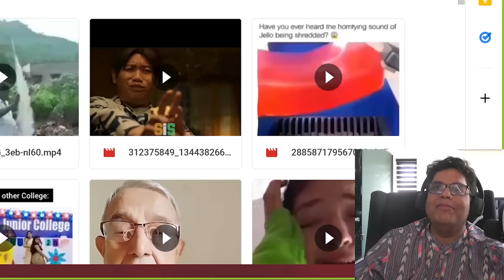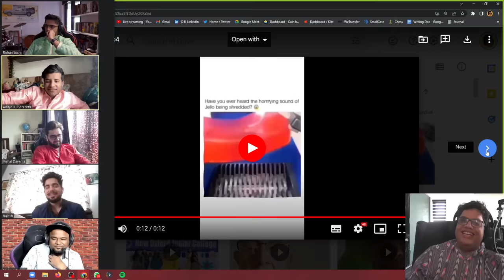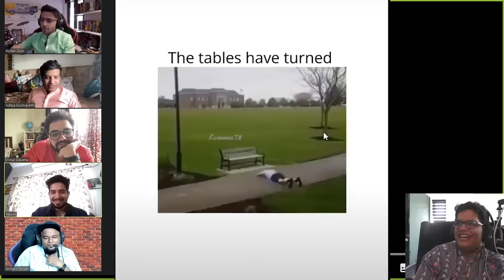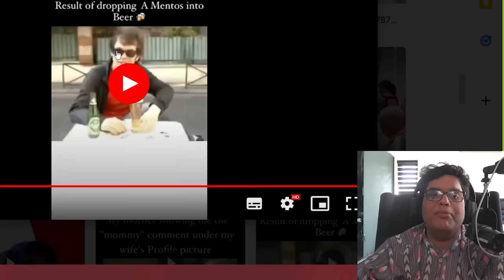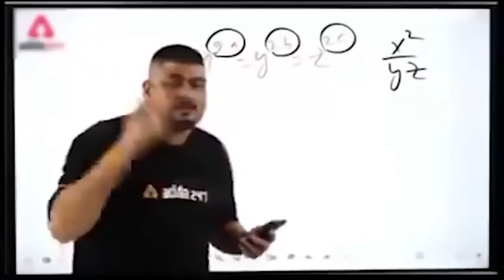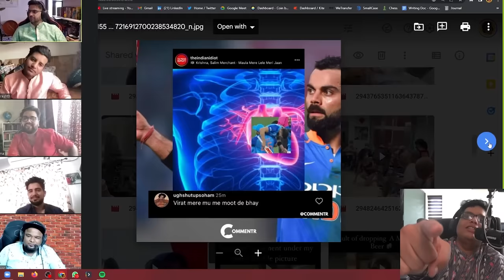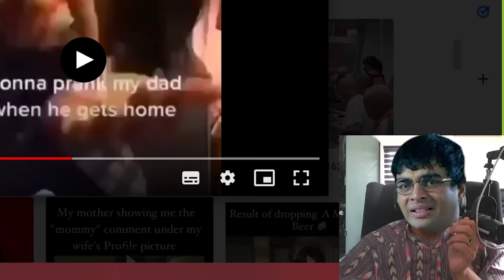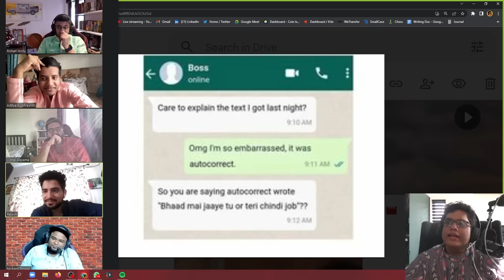INDIA'S COOLEST TEACHERS